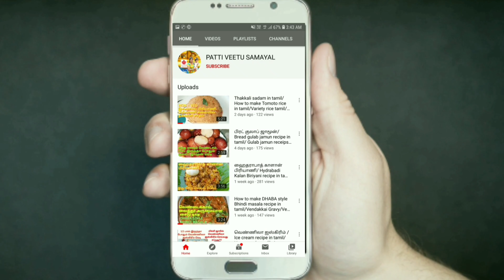சுண்டைக்காய் துவையல் கிராமத்து சுவையில் இப்படி செஞ்சுப்பாருங்க /Pacha Sundaikai thuvaiyal in tamil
sundakkai recipes in tamil | சுண்டைக்காய் குழம்பு செய்முறை
sundaikai kolambu in tamil